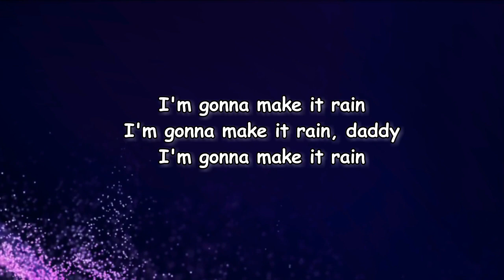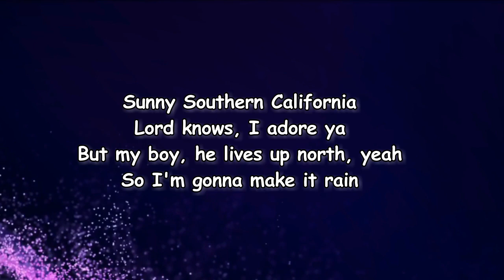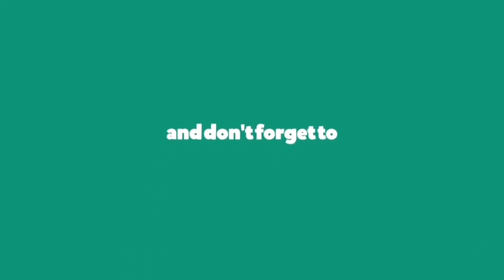Liz Phair - Rain Scene (Lyrics)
Rain Scene Lyrics:

I'm gonna make it rain
I'm gonna make it rain, daddy
Sunny Southern California
Lord knows, I adore ya
But my boy, he lives up north
So I'm gonna make it rain